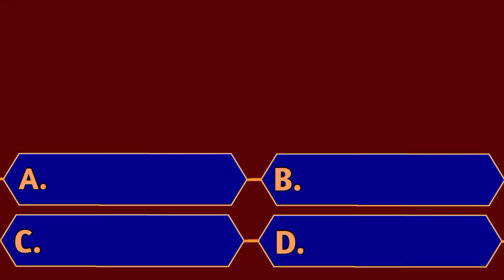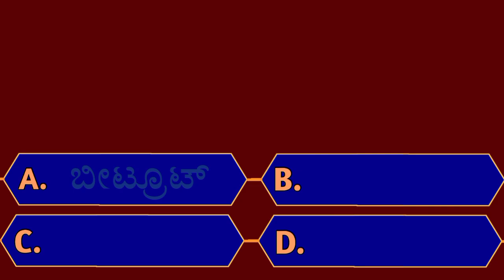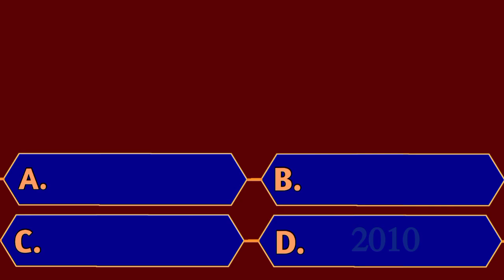ಯಾರ ಹಾಲು ದುಬಾರಿ | General Knowledge | GK In Kannada | Gk episode 149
General Knowledge | GK In Kannada | Gk episode149